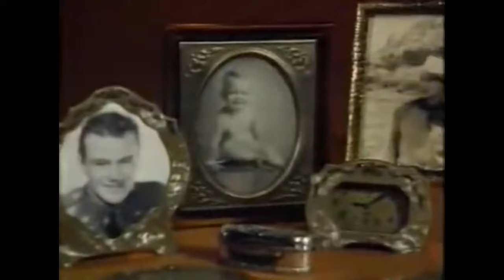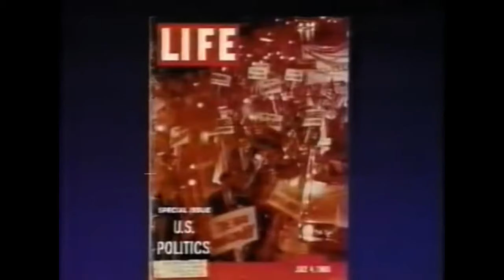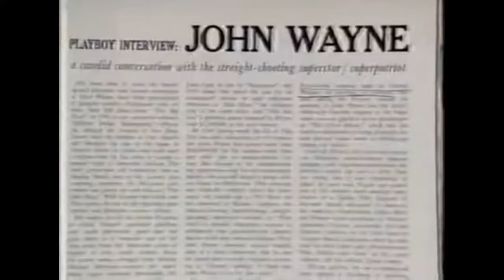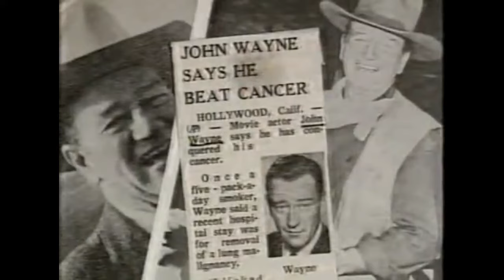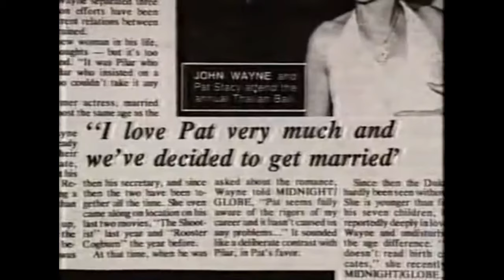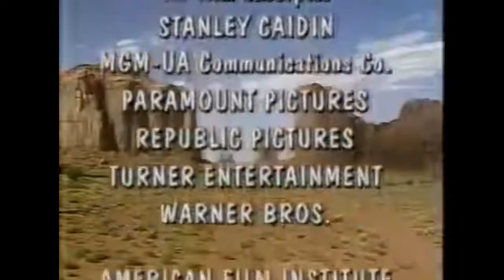John Wayne: Standing Tall with Host: Jim Arness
TV Movie
1989
1h 10m

Profile of one of the world's most popular motion picture stars, told through interviews with some of the artists who worked with him, family, friends, and excerpts from many of his films and television appearances.

Directed by
John Musilli Writing Credits (in alphabetical order)
JoAnn Young Cast
James Arness James Arness ... Self - Host
James Bacon James Bacon ... Self
Peter Bogdanovich Peter Bogdanovich ... Self
Harry Carey Jr. Harry Carey Jr. ... Self
Angie Dickinson Angie Dickinson ... Self
Joanne Dru Joanne Dru ... Self
Barry Goldwater Barry Goldwater ... Self
Chuck Hayward Chuck Hayward ... Self
Rich Little Rich Little ... Self
Marguerite Roberts Marguerite Roberts ... Self
Pat Stacy Pat Stacy ... Self
Pilar Wayne Pilar Wayne ... Self
Ralph Wingfield Ralph Wingfield ... Self
Hank Worden Hank Worden ... Self
Produced by
Stephan Chodorov ... executive producer
JoAnn Young ... producerMusic by
Bob Israel Cinematography by
Michael Livesey